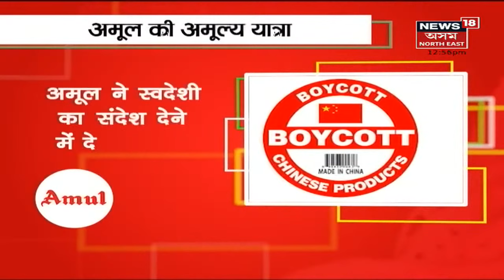Assam News Updates | MIDDAY18 : পঞ্চভূতত বিলীন হ'ল স্বৰ্গীয়াৰীৰ নশ্বৰদেহ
15 November, 2021 : :সুমন স্বৰ্গীয়াৰীৰ পৰিয়াললৈ ৫০ লাখ টকাৰ অনুদান। মণিপুৰত এম্বুশ্বত শ্বহীদ অসমৰ জোৱান। মণিপুৰত শ্বহীদ জোৱানগৰাকী বৰমাৰ সুমন স্বৰ্গীয়াৰী। পূৰ্বে অনুদান দিয়া টকাৰ পৰিমান আছিল ২০ লাখ।বৰঝাৰ বিমান বন্দৰত উপস্থিত হৈছেহি শ্বহীদ সুমন স্বৰ্গীয়াৰীৰ নশ্বৰ দেহ